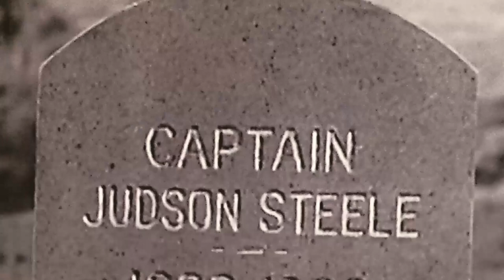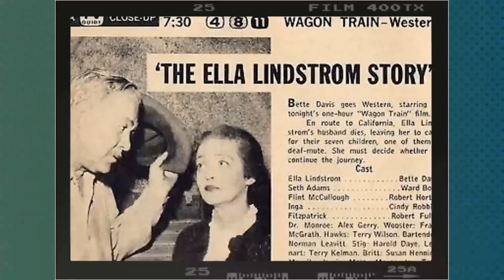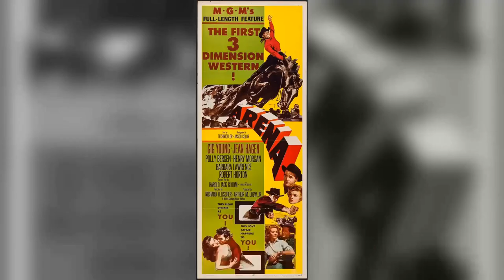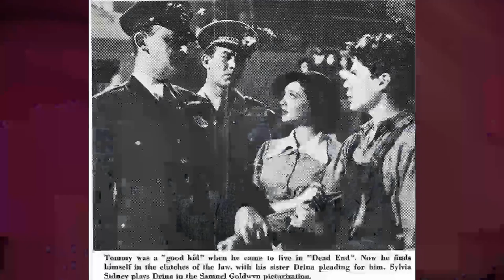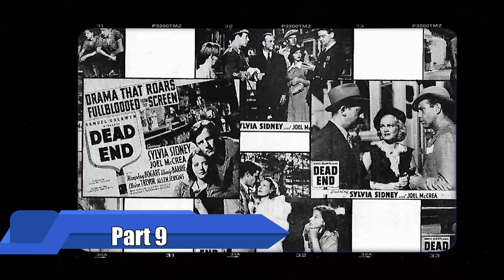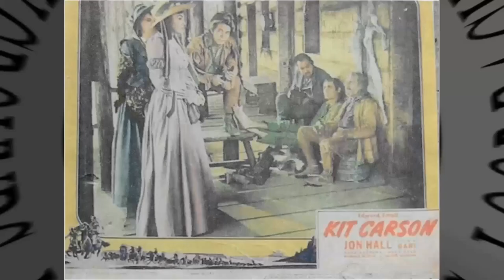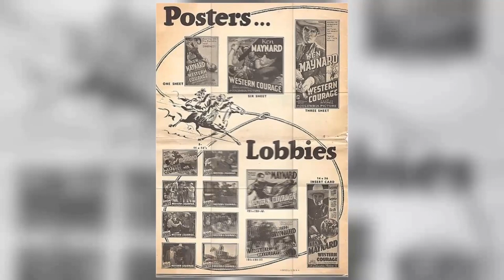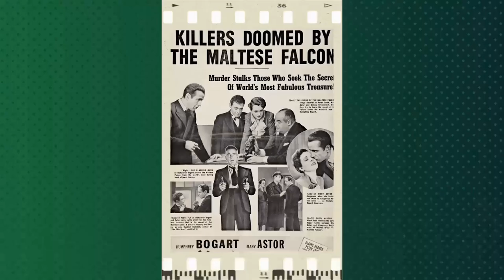Facebook Insights Confirm: Wagon Train TV Series Is Barely Acknowledged by the Youth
Frank McGrath as Charlie Wooster
Terry Wilson as Bill Hawks
Robert Horton as Flint McCullough
John McIntire as Christopher Hale
Ward Bond as Major Seth Adams
Denny Miller as Duke Shannon
Robert Fuller as Cooper Smith
Michael Burns as Barnaby West
Leonard P. Geer as Wagon Train Member
Milan Smith as Wagon Train Member
Morgan Woodward as Barney
Richard H. Cutting as Ben Mayhew
Orville Sherman as Arthur Pelham
Kay Stewart as Abby Hicks
Dennis McCarthy as Beauford
I. Stanford Jolley as Briggs
Norman Leavitt as Cory
David McMahon as Adrian Murphy
Ted Mapes as Wagon Train Member
Dal McKennon as Alex
Lane Bradford as Binnes
Allen Jaffe as Indian
John Doucette as Ben Engel
Frank DeKova as Running Bear
James Griffith as Dave Choate
Roger Mobley as Freddie
Myron Healey as Bill Miller
Claire Carleton as Clara
Juney Ellis as Agnes
Eddie Little Sky as 2nd Indian Brave
Dan Duryea as Cliff Grundy
Jocelyn Brando as Ada Meyers
Peter Whitney as Buster Blee
Ron Hayes as Gene
Nora Marlowe as Bessie
Ken Mayer as Ed Norton
Richard Reeves as Orv Bassett
Jon Locke as Blake Reese
William Fawcett as Finley
Dennis Rush as Davey Adams
Irene Windust as Emily Hawks
Carol Henry as Indian
Charles Drake as Captain Charles Elliot Maury
Audrey Dalton as Danna Bannon
Vivi Janiss as Cassie Holden
George Keymas as Ed Beauford
Aline Towne as Laura Milford
Henry Brandon as Black Panther
Claudia Bryar as Ada Hale
Charles Herbert as Job Bevins